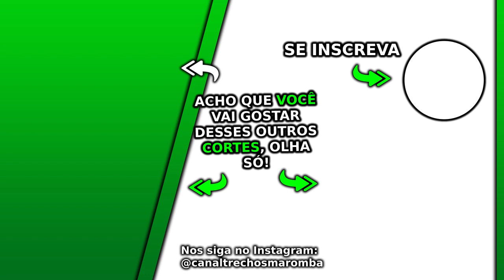MAIORES LOUCURAS PARA TER RESULTADOS RÁPIDOS - Kaminski e Adam | Cortes Ironberg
Esse Ironberg Podcast do canal Renato Cariani e Cariani TV foi excelente, nesses Cortes Ironberg são falados vários assuntos com Cariani, em sua live com Kaminski e Adam. Nesse corte é falado sobre as maiores loucuras para ter resultados rápidos.

Esse é um corte da live do Cariani com Kaminski e Adam. O Ironberg Podcast é um grande podcast que o canal Trechos Maromba faz cortes maromba para vocês, os cortes Ironberg Podcast. Nesse episódio o Balestrin não está presente e temos Renato Cariani, ou apenas Cariani como também é conhecido. Vários assuntos são discutidos nesse podcast, que está disponível nos canais oficiais Renato Cariani e também no Cariani TV. Esse excelente podcasts é gravado no Ironberg CT, onde muitos vídeos da Max Titanium são gravados. Ao longo dos diversos episódios desse podcast foi conversado cobre Cariani dieta, além Cariani treino, juntamente com várias dicas e profissionais que falaram sobre suplementação e a tão sonhada dieta hipertrofia. Quando está junto com o grande Balestrin, é conversado sobre o Balestrin treino e a famosa balestrin dieta. Esse Renato Cariani podcast é imperdível, assim como já tivemos o episódio Cariani Flow. Nesse episódio ao lado de Kaminski e Adam são conversados diversos temas interessantes, como a importância da TPC, vendo o pontos de vista TPC Renato Cariani, que também já foi explicada pela visão TPC Leandro Twin, bem como fazer um ciclo. Assistam, diversos assuntos interessantes foram conversados com a dupla Kamiski Adam.